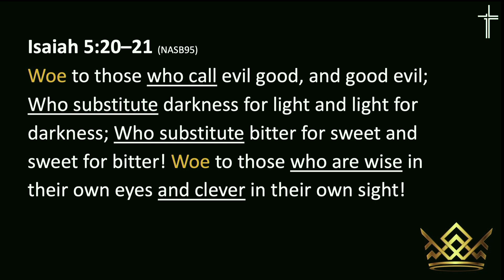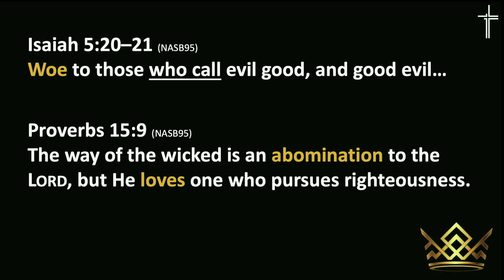You've Got a Tiger by the Tail!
Please join Mark Henry in person at Revive Church! We have services on Sundays at 9, 10 and 11 AM. (Note: We will also stream our service at 10 AM CST / Sunday Service Live Stream